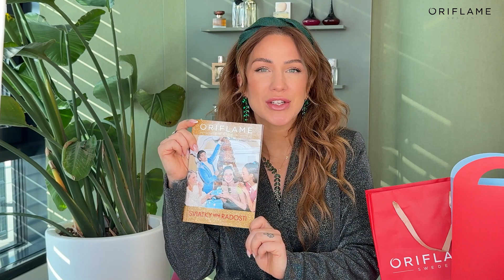Novinky z katalógu 17/2024 od Lussi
Pozrite si novinky a najlepšie ponuky z katalógu 17/2024, ktoré vám predstaví Lussi.